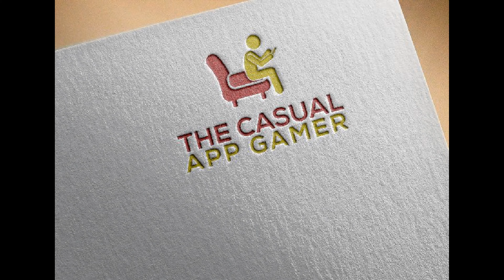Dumb Ways to Die Replay - The Casual App Gamer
Thanks for checking out our casual review of Dumb Ways to Die!